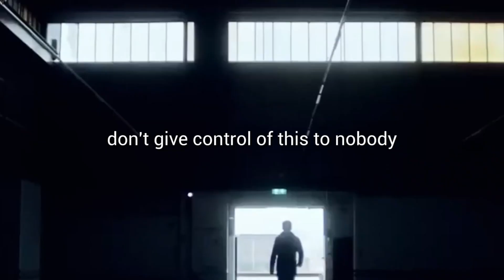Don't give up on your destiny